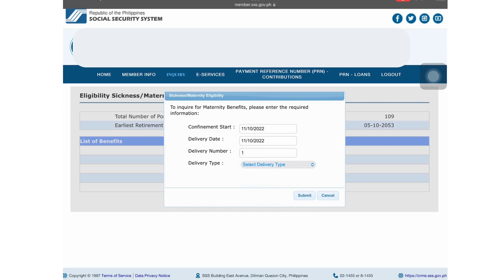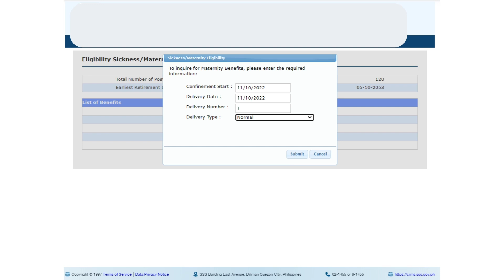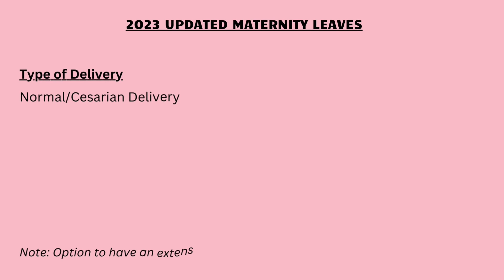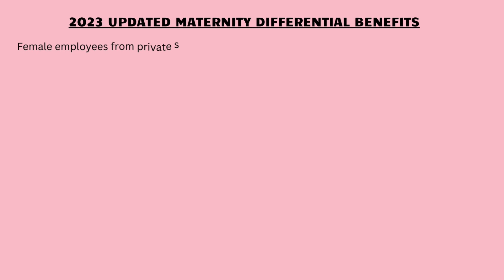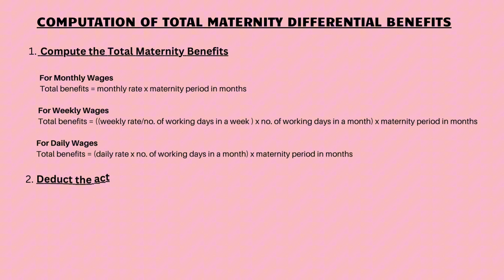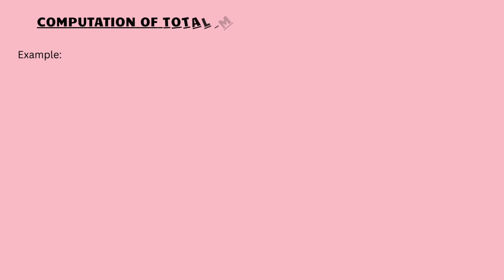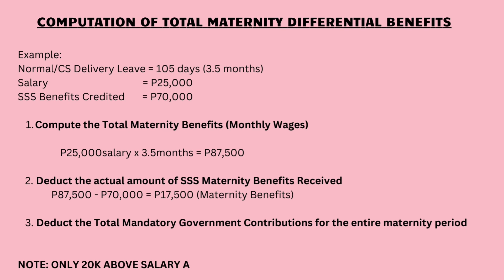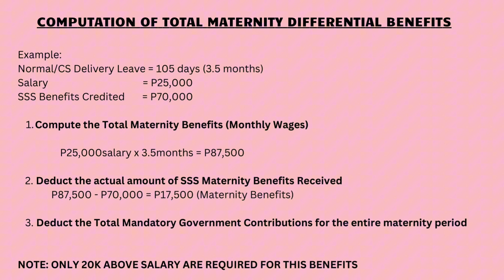70-80k SSS MATERNTY BENEFITS | Maternity Leaves | Maternity Differential UPDATE